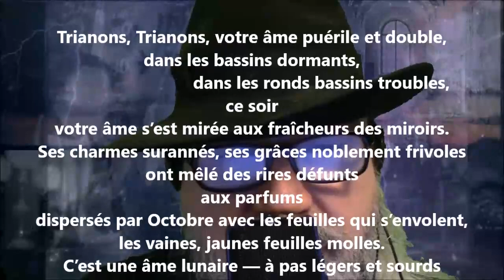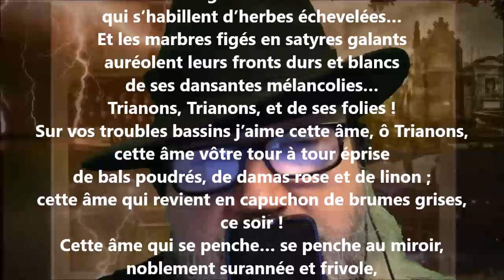Brumes sur l’eau - Renée de Brimont lu par Yvon Jean